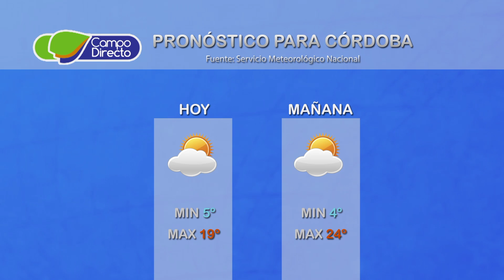Micro Campo Directo 218 fecha 14 de agosto de 2017